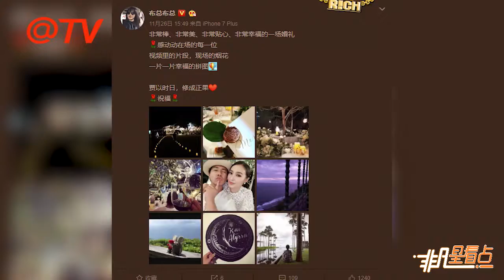歐弟嬌妻鄭云燦曬賈靜雯婚禮細節圖 星空主題浪漫動人！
11月26日，歐弟老婆鄭云燦曬出賈靜雯婚禮現場的細節圖，星空主題浪漫動人。鄭云燦還曬出了和歐弟的合照，她非常霸氣的摟著歐弟，而歐弟則不忘對鏡頭搞怪。